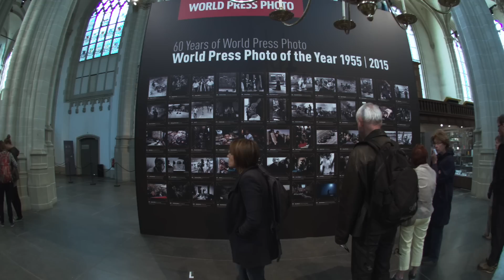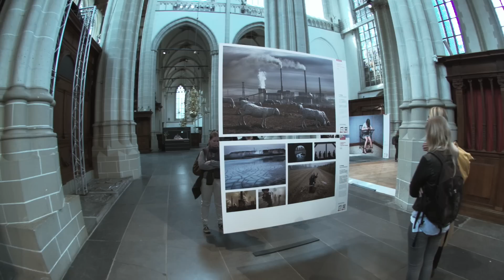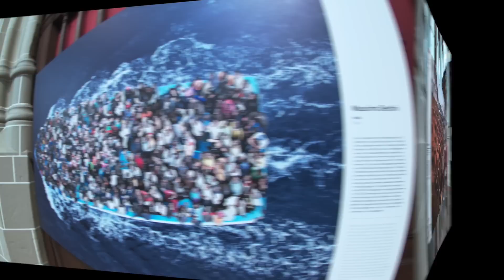WORLD PRESS PHOTO 2015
We inspire understanding of the world through quality photojournalism

2015 Exhibition De Nieuwe Kerk Amsterdam, The Netherlands